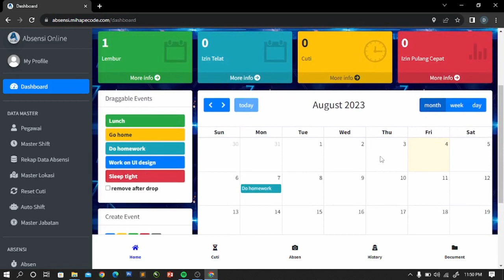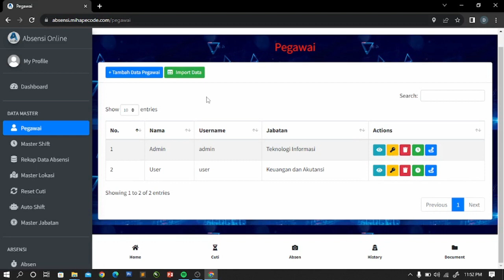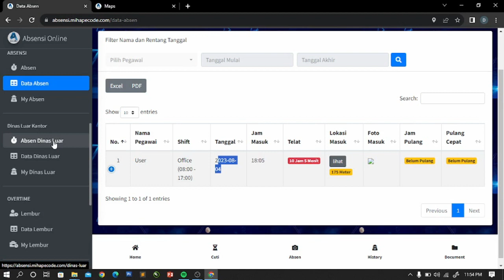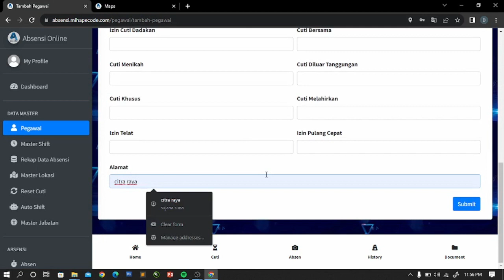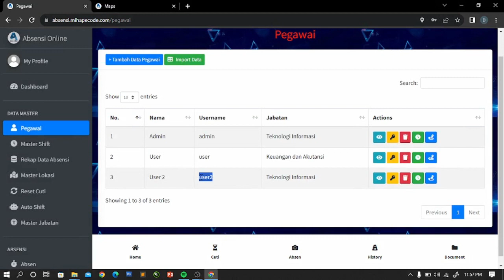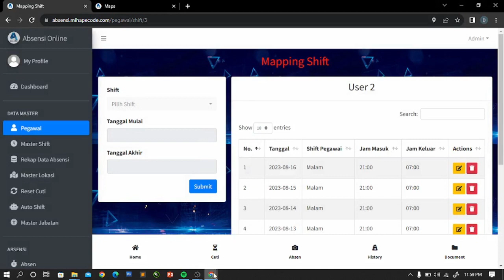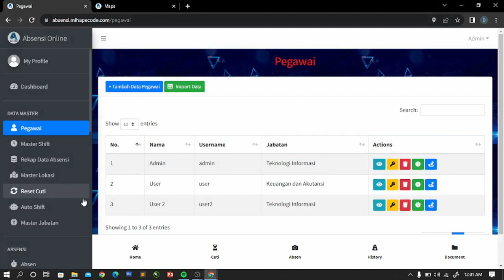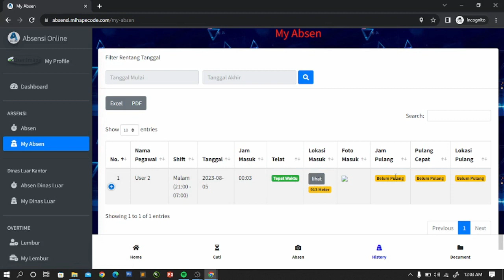Mantapp‼️ Download Source Code Aplikasi Absensi Bisa Deteksi Lokasi + Webcam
Demo/review aplikasi Absensi.

Apabila kamu tertarik dengan aplikasinya, kamu bisa klik link dibawah untuk unduh aplikasinya.

Gabung Member:
KUPAS TUNTAS PEMBUATAN WEB KELAS ONLINE  & E-LEARNING TANPA CODING
DIJAMIN BISA!

Dapatkan SC semuanya tanpa ribet!!!